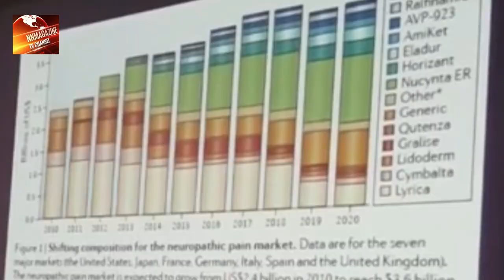L'Ossigeno Ozono Terapia in medicina. Indicazioni Cliniche e nuove prospettive